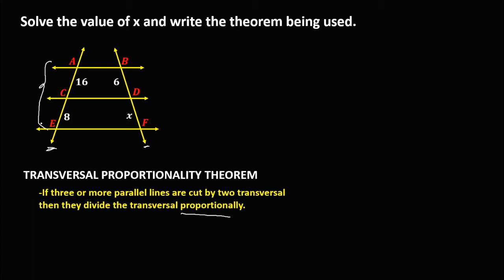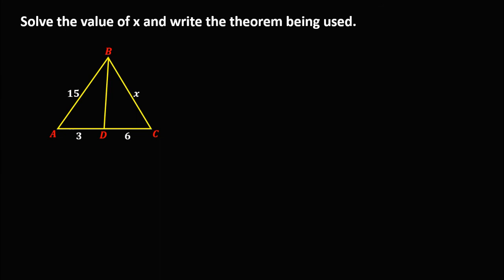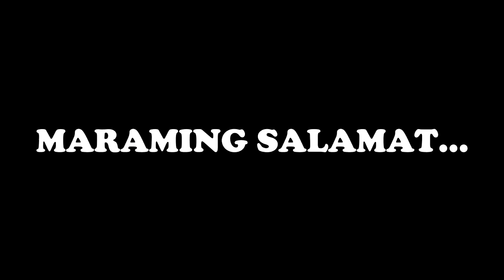PROPORTIONALITY THEOREM || GRADE 9 MATH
Kumusta kayong lahat...Ingat po tayo palagi at salamat sa suporta.